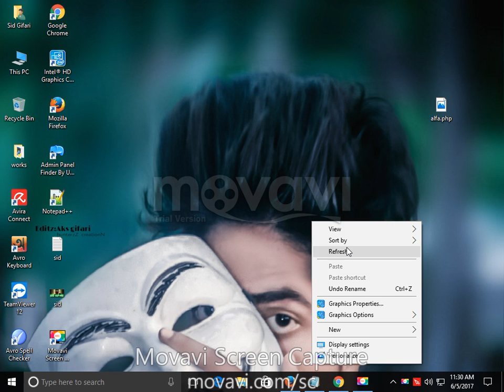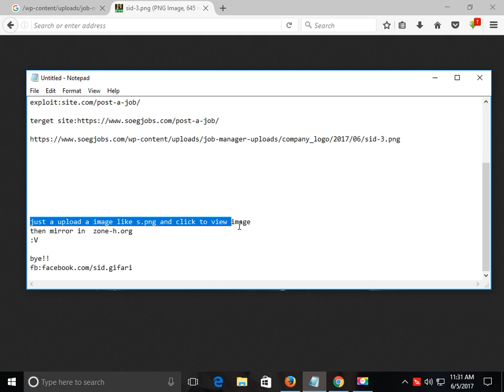Wordpress WP Job Manager 1.25 Arbitrary File Upload Vulnerability Exploit tutorial By Sid Gifari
assalamualikum !
hlw guys :D
i am Sid Gifari
this is my 2nd tut. soo!!
today i will show u...wordpress job-manager-uploads Exploit !! :v
ok lets start!!

google Dork:inurl:wp-content/uploads/job-manager-uploads/

just upload a image like sid.png and click to view image
:V